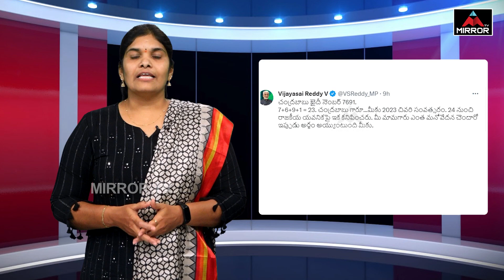చంద్రబాబుని వదిలిపెట్టని నెంబర్ '23' | Chandrababu Number 23 Sentiment | Chandrababu Arrest | M TV